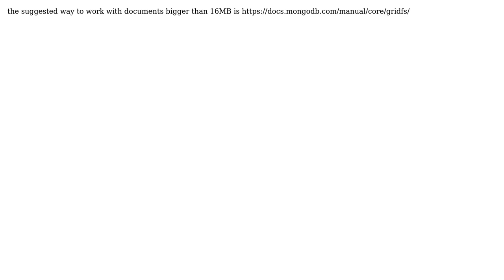How to store a over 16MB document in mogodb or any other best approach? (2 Solutions!!)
How to store a over 16MB document in mogodb or any other best approach?

With thanks & praise to God, and with thanks to the many people who have made this project possible! | Content (except music & images) licensed under CC BY-SA | Music | Images & others | With thanks to user Safak Ulusoy user Ramesh Kumar Chikoti user dododo and the Stack Exchange Network Trademarks are property of their respective owners. You are responsible for your own actions.